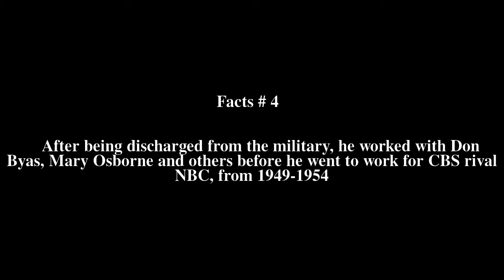Sanford Gold Top # 7 Facts